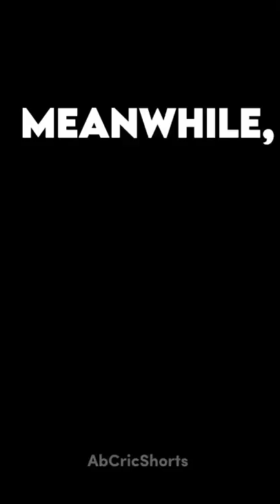Australian Women Utter Domination 🇦🇺👑🥇